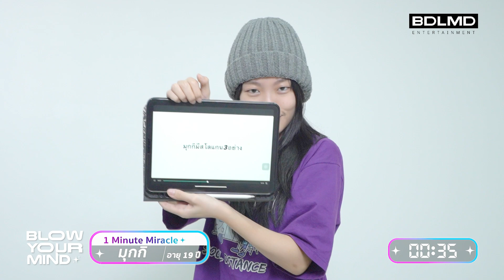1 Minute Miracle | MUKKI | Blow Your Mind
กติกาพิเศษ

1 Minute Miracle

ทุกท่านสามารถร่วมให้คะแนนพิเศษกับเด็กฝึกได้ ด้วยการรับชมคลิปนี้จากเด็กฝึก ที่จะมาโชว์ความเป็นตัวเองให้ทุกคนได้รู้จัก ภายในเวลา 1 นาที

เด็กฝึกที่มียอดวิวสูงสุด 1-3 อันดับแรก
รับคะแนนพิเศษ 300 คะแนน อันดับที่ 4-8 รับคะแนนพิเศษ 200 คะแนน

โดยคะแนนนี้จะนำไปรวมกับคะแนนที่เด็กฝึกสะสมมาในทุกมิชชั่น ซึ่งจะนับยอดวิวจนถึงวันที่ 30 เมษายน 2566 เวลา 15:15น.

สามารถติดตามช่องทางอื่นได้ที่